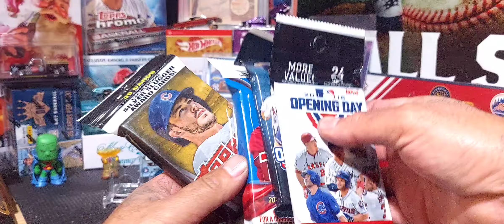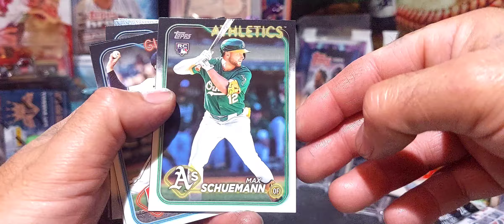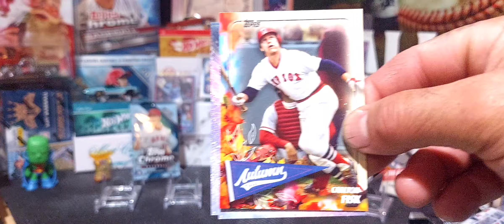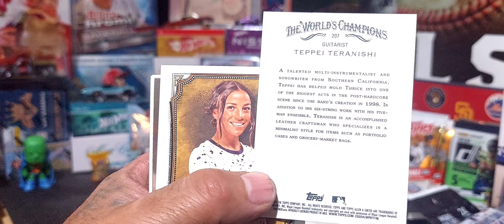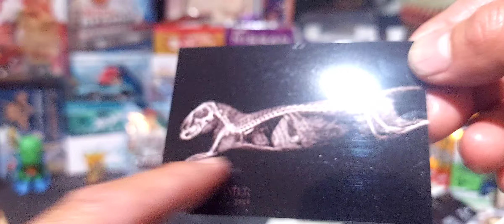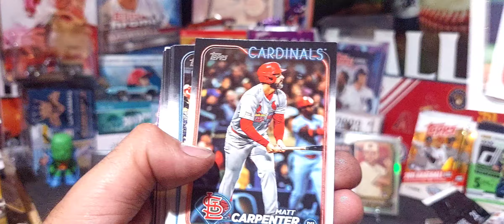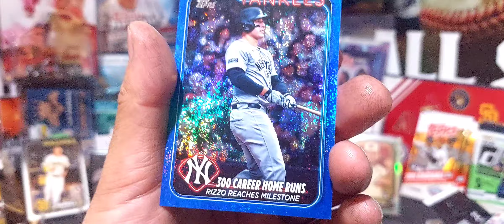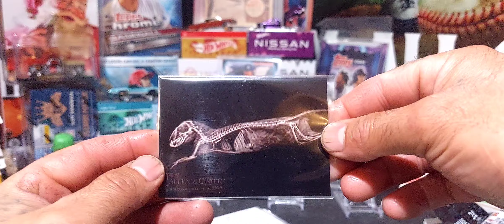QUICK STOP AT THE GAME STOP FOUND SOME MORE FATTIES!!👍🏼😎💯⚾️